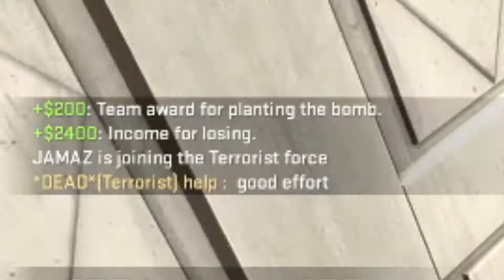actual hive mind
when an unstoppable force hits an immovable object

Outro:
Recollections and Regret - Fire Emblem: Three Houses